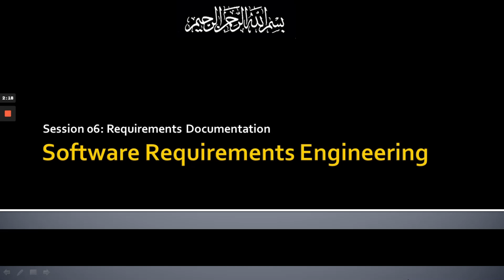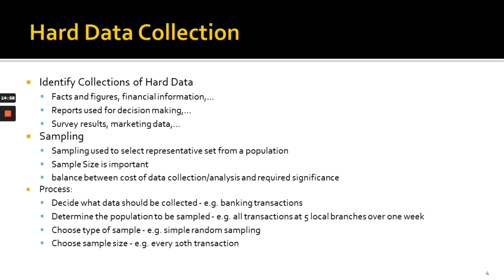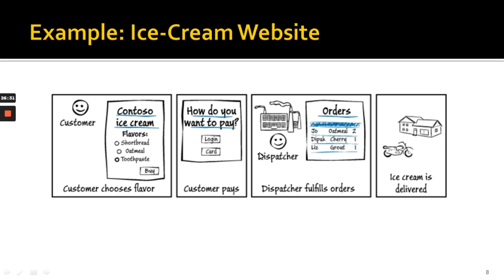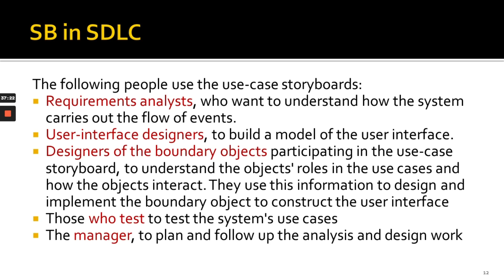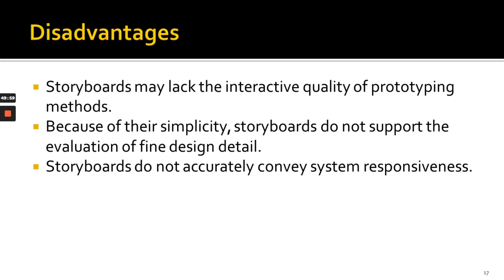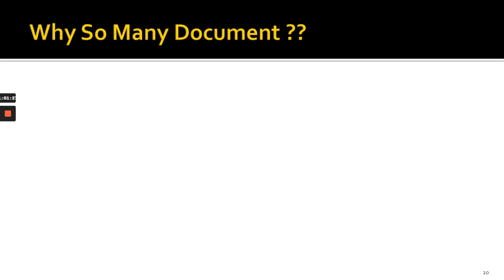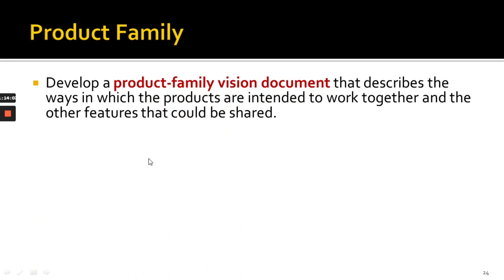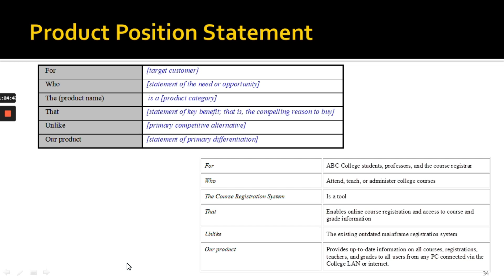Requirements Documentation | What is Storyboarding | Easy Tutorial in Urdu/Hindi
Dear Students!
In this lecture you would be enable to get to know all fundamental concepts behind requirements documentation most particularly about storyboarding in software requirements engineering process and why the concept is important to understand for a system analyst for the development of a quality software product for the end user.
In this lecture we would learn the following main concepts:

00:39 Aj ki achi bat
05:43 Importance of existing projects data/documents
17:00 Introduction of Storyboards
18:27 Why do we need to make Storyboards?
22:46 Examples of Storyboards
28:16 Types of Storyboards
32:12 RUP Use Case Storyboards
34:22 Storyboards in Software Development Lifecycle
46:23 Advantages and Limitations
50:48 Introduction to Formal Requirements Documentation
01:00:09 Why do we make so many documents during software development?
01:08:22 Introduction to Software Requirements Specification (SRS)
01:10:37 Product Family Document
01:16:47 Vision Document Introduction
01:18:50 Delta Vision Document
01:20:41 What is Product Position Statement?

Happy Learning!